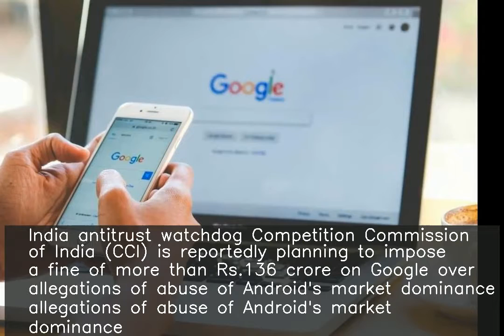Google may be fined Rs.136cr for abuse of Android dominance in India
India antitrust watchdog Competition Commission of India (CCI) is reportedly planning to impose a fine of more than Rs.136 crore on Google over allegations of abuse of Android's market dominance. Google's restrictions on device manufacturers appeared to amount to 'unfair conditions' under Indian competition law, the CCI had found. The watchdog had reportedly started its probe on Google in April.